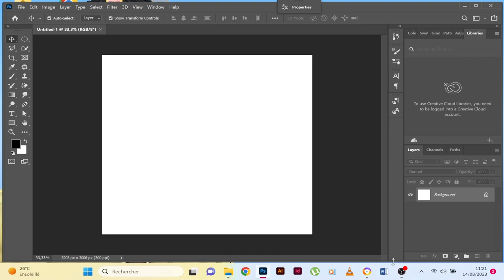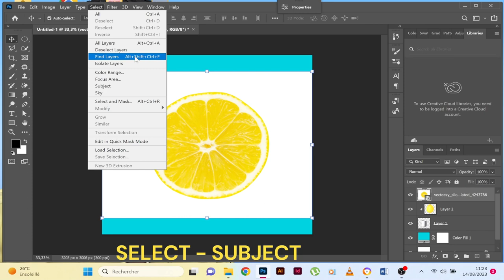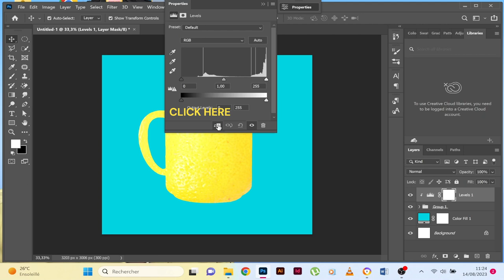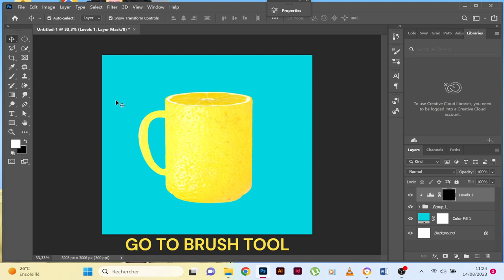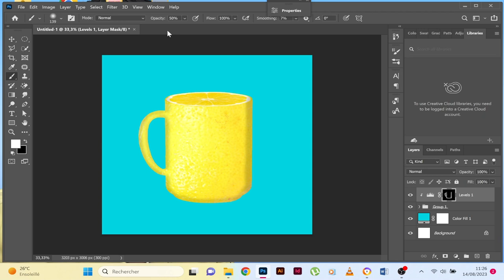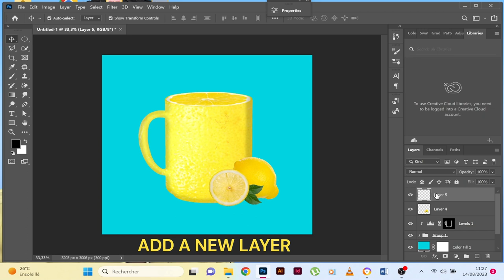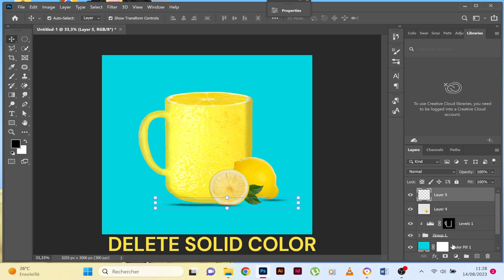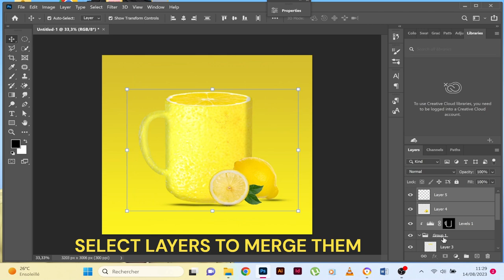Photo Manipulation Fruit lemon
a quick video tutorial on How to create photo manipulation Effect in Adobe Photoshop for beginners